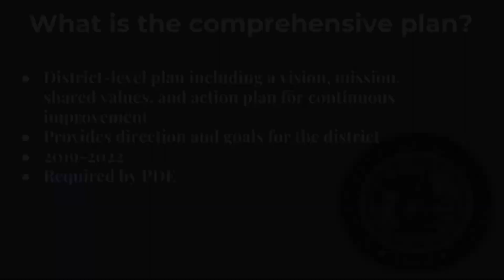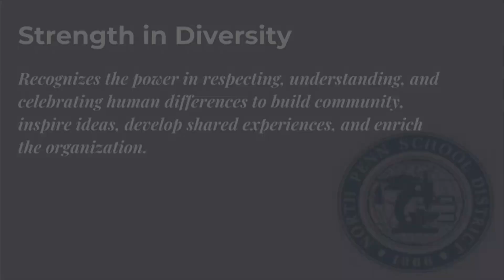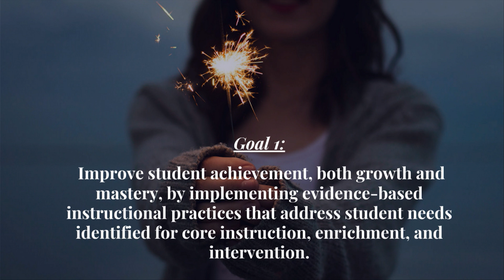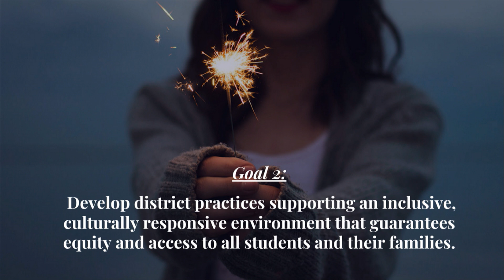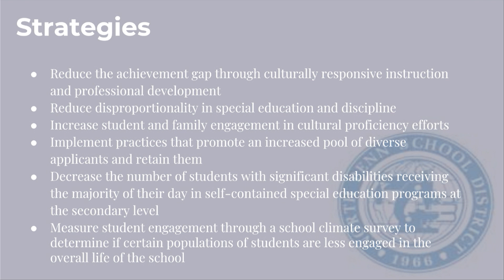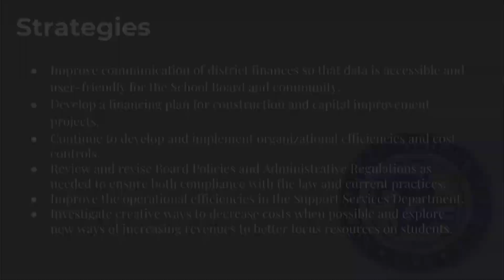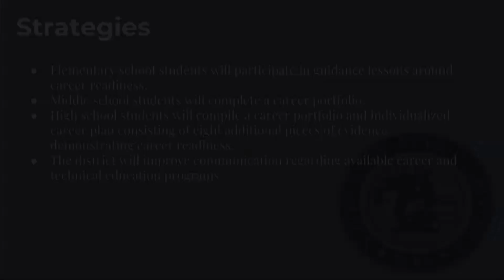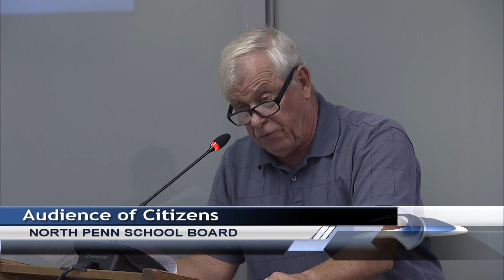NPSD School Board Worksession 10-9-18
NPSD School Board Worksession 10-9-18. The 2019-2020 Strategic plan for the state of Pennsylvania is presented.